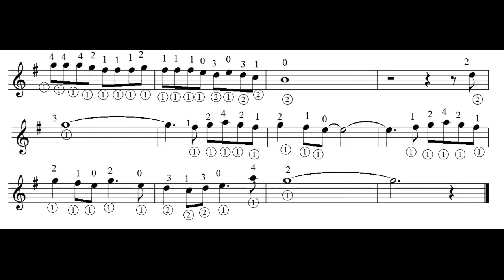Aprendé Perfidia (facil) por Carlos Ruben Gomez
Luego de dos compases del acompañamiento se comienza con el tema